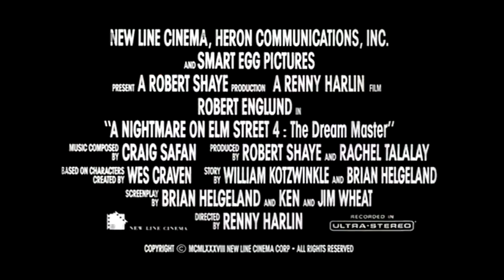A Nightmare on Elm Street 4: The Dream Master (1988) - Movie Trailer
Dream demon Freddy Krueger (Robert Englund) is resurrected from his apparent demise, and rapidly tracks down and kills the remainder of the Elm Street kids.

Directed by: Renny Harlin.

Cast: Tuesday Knight, Ken Sagoes, Rodney Eastman, Lisa Wilcox, Andras Jones.